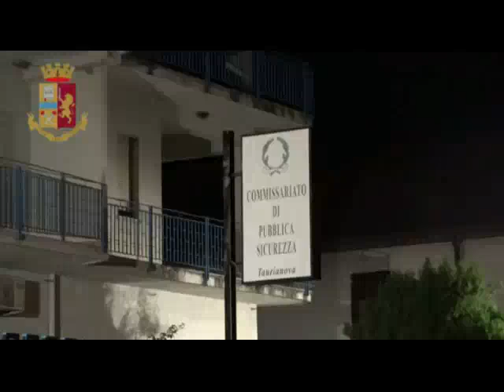Operazione Alba Rosa, dieci arresti